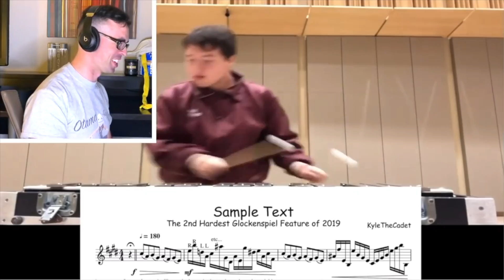Davie504 bAss Drum Cover (🅱️ass vs bAss BATTLE?!?)